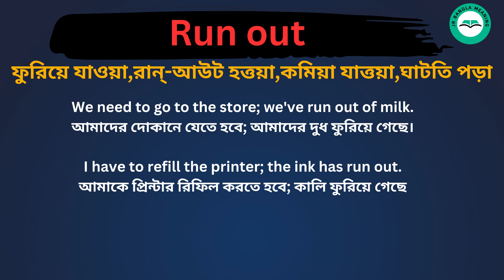Run Out Meaning in Bengali /Run Out শব্দের বাংলা ভাষায় অর্থ অথবা মানে কি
Run Out Meaning In Bengali
Run Out শব্দের বাংলা ভাষায় অর্থ অথবা মানে কি
Run Out Bangla Meaning